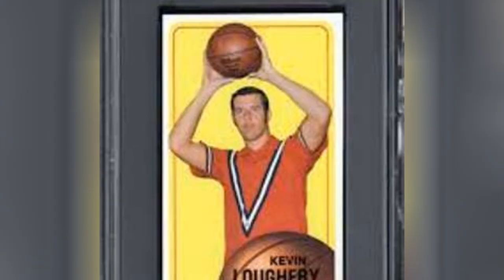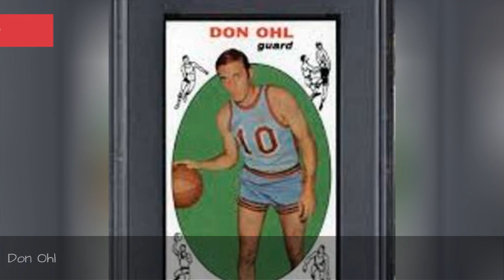The Best 60S Nba Shooting Guards ✅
The greatestshooting guards of the 60s were a talented group of athletes that really are who anyone who wants to learn how to play basketball should watch. These men knew how to play the game the right way, and wouldn't you know it, score at the same time.The top NBAshooting guardsof the 1960s played during an era dominated by big men like Wilt Chamberlain and Bill Russell but still managed to make their mark on the league. The best NBA shooting guards from the 60s were also versatile, with many of them playing the point or sliding over to small forward as well. The bestNBA SGs from the decade included guys that had great success after their playing careers were over and icludes several absolute legends of basketball.Photo: Wikimedia Commons/CC-BY...more
0:00 - Intro
0:00:08 - Terry Dischinger
0:00:15 - Kevin Loughery
0:00:22 - Jeff Mullins
0:00:29 - George Yardley
0:00:36 - Cliff Hagan
0:00:43 - Dick Van Arsdale
0:00:50 - Don Kojis
0:00:57 - Walt Hazzard
0:01:04 - Lou Hudson
0:01:11 - Eddie Miles
0:01:18 - Don Ohl
0:01:25 - Dick Barnett
0:01:32 - Lenny Wilkens
0:01:39 - Jerry Sloan
0:01:46 - Tom Gola
0:01:53 - Sam Jones
0:02:00 - Bill Bradley
0:02:07 - Paul Arizin
0:02:14 - Jerry West